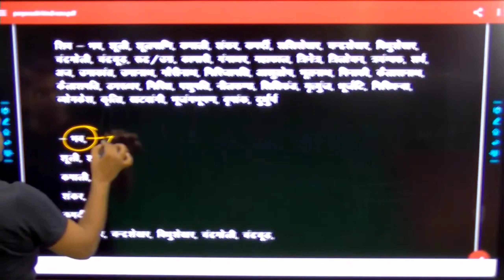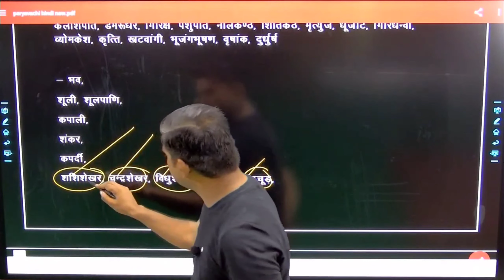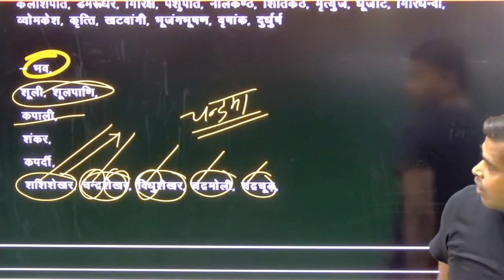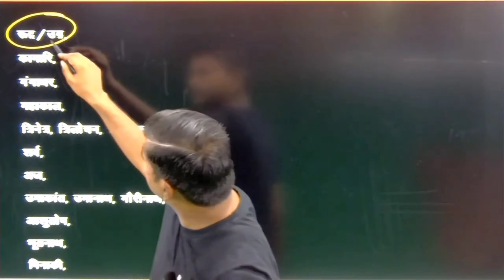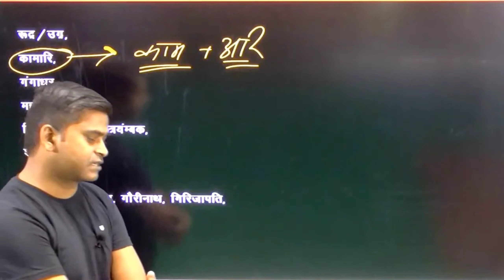paryavachi hindi t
Hello, students welcome to Target with rama family
today class is for in this class we teach .
this class is valuable for you all comptetive exams. if you have any query and questions please drop the comment and we also revert you .

our every efforts for you to giving best and better quality education .